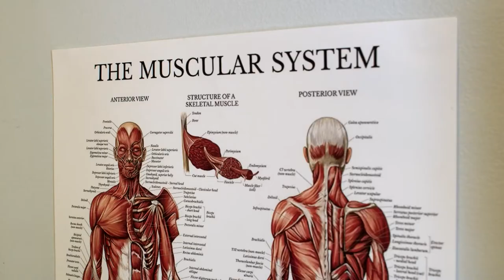Fisioterapia - Video di presentazione